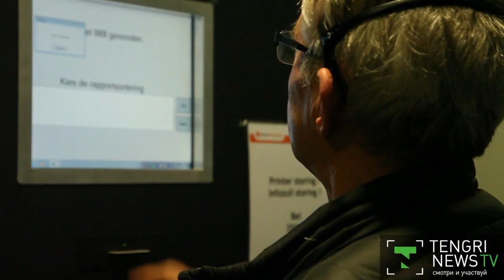Цветочный аукцион и старейший в мире тюльпан. Голландский опыт и сотрудничество с РК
Крупнейший цветочный аукцион в мире FloraHolland и королевский парк Keukenhof являются одними из центровых игроков цветочной индустрии не только Нидерландов, но и всего мира. Корреспондент Tengrinews.kz познакомился с голландским подходом к этому бизнесу и узнал о сотрудничестве двух стран в этой области.